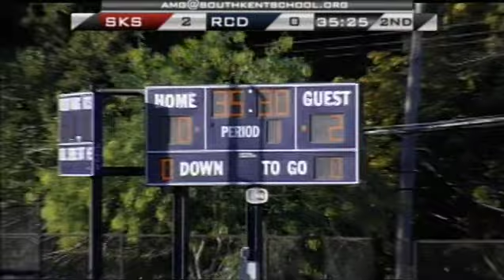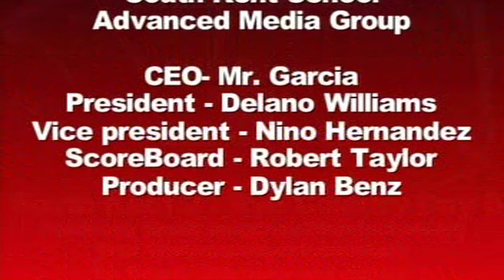South Kent vs RCD 2010